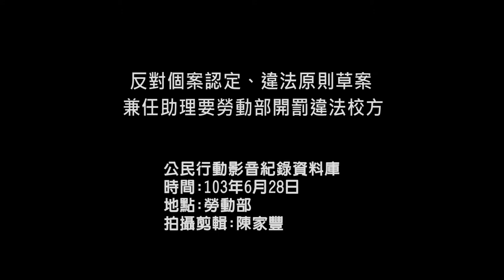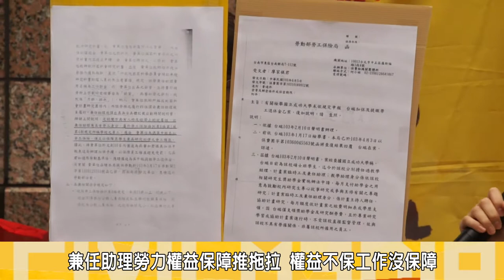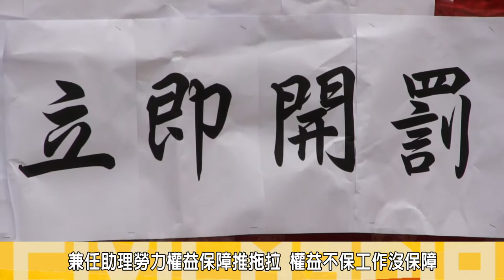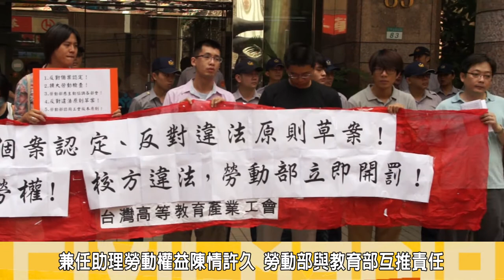2014.07.02反對個案認定、違法原則草案 兼任助理要勞動部開罰違法校方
今(7/2)早上，高教工會協同台大工會、政大學生工會等學生兼任勞動權益團體，再度來到勞動部前，要求勞動部必須堅守勞動主管機關的權責，立即公布勞動部對各大專院校，兼任助理勞動檢查的結果，並對違法資方開罰，不該自我矮化，為教育部的違法(原則)背書。